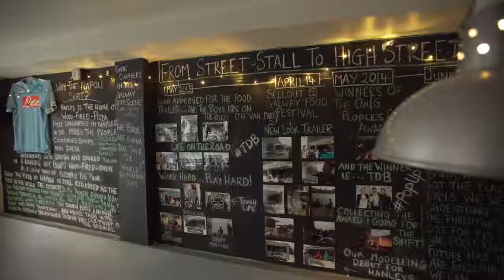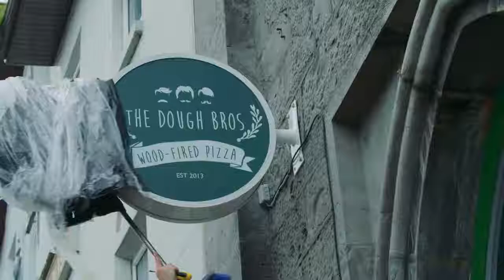The Dough Bros On The Move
"From Street Stall To Pop Up, From Pop Up To Permanent". The Dough Bros make their move from Pop Up to their new permanent home on Middle Street.